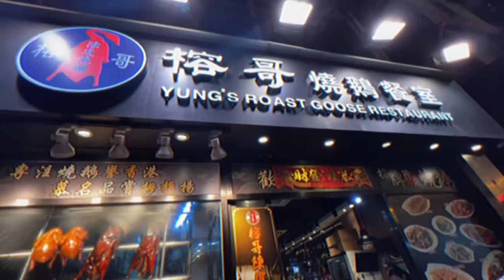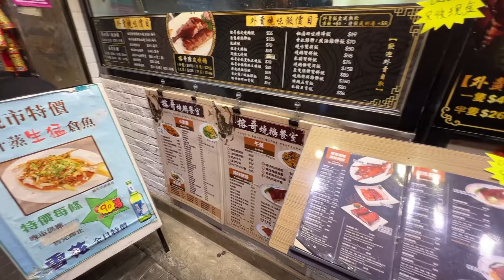YUNG’S ROAST GOOSE RESTAURANT “MUKBANG” @Temple Street in Hong Kong 2023 Part 11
Hi beautiful people! Welcome to another episode of our Hong Kong Travel Vlog (Part 11). And today, I will be bringing you along our dinner MUKBANG at Yung’s Roast Goose Restaurant located at Nanking Street near Temple Street Night Market plus some tips about eating on restaurants and what else is yummy in Hong Kong? Enjoy the vlog you guys! 🥰

If you are new here and find my channel entertaining, please do subscribe, click on the like, share away, leave a nice comment because it really supports my channel and turn on notifications so you wont miss out once I upload the next vlog. 😃

Thank you so much for your support my friends!

Xoxo
Michelle Quintia VLOGS